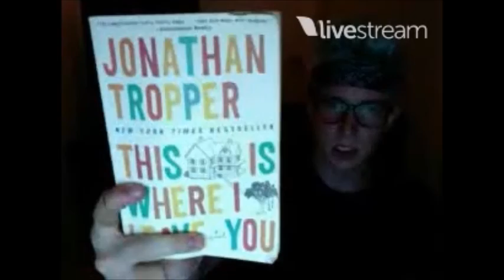Tyler Oakley LiveStream - (10/14/2014)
Two big parts are muted thanks to Tyler playing music lol sorry!